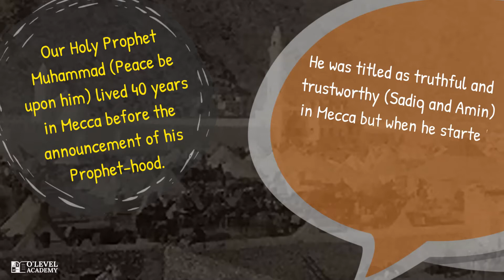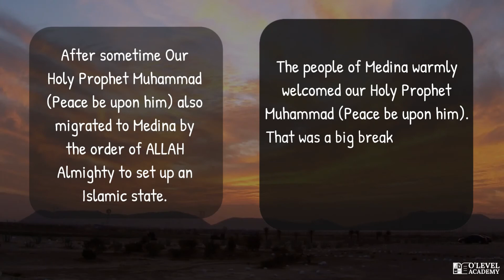Reasons for the Immigration to Medina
📌Learn the reasons for the immigration to Medina